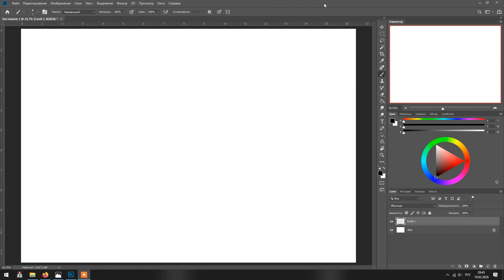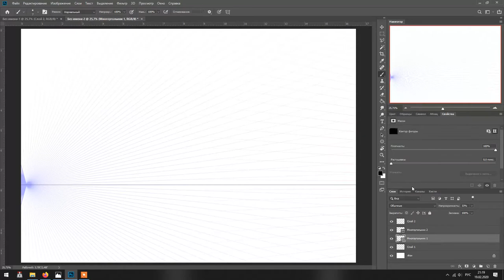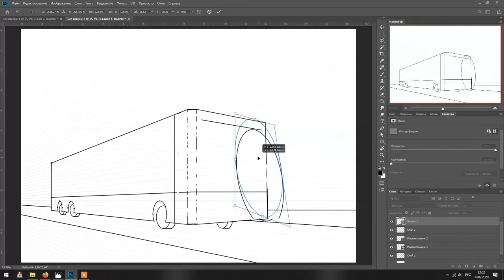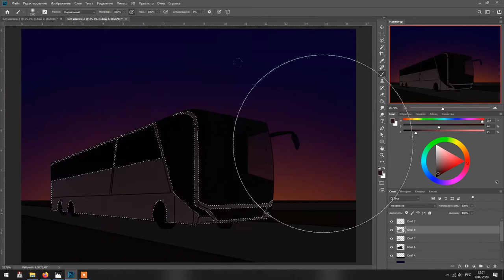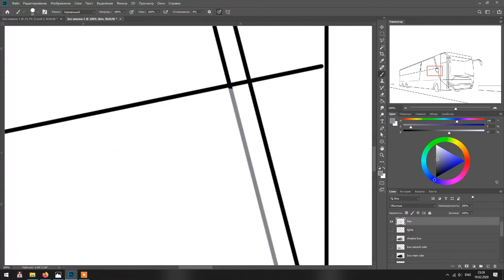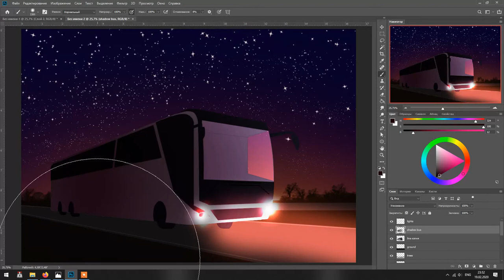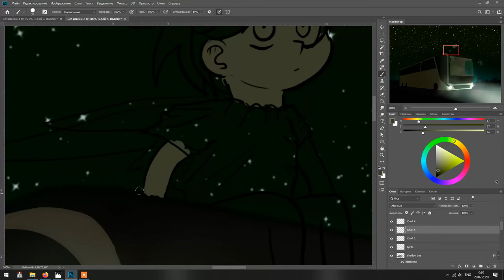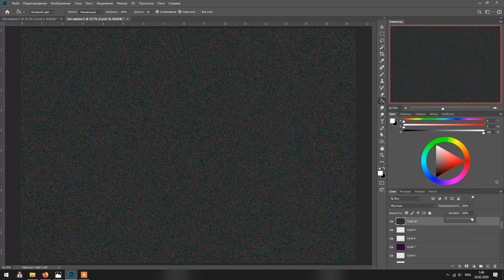Day 19 - Bus Speedpaint (FAIRYARY 2020)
Bus Speedpaint: Day 19 of FAIRYARY 2020 challenge.
You can find shorter version of this speedpaint in main public